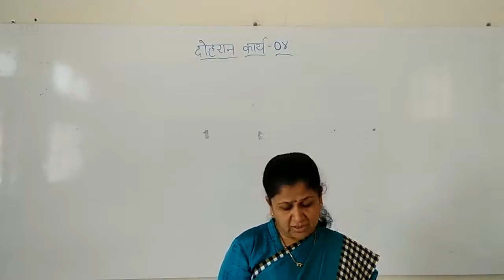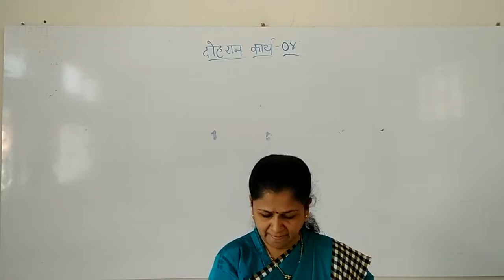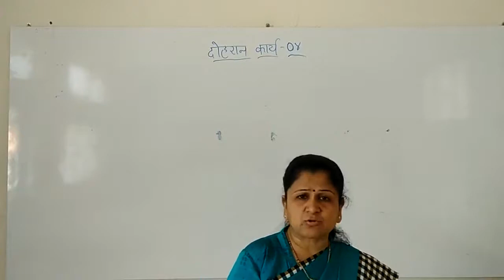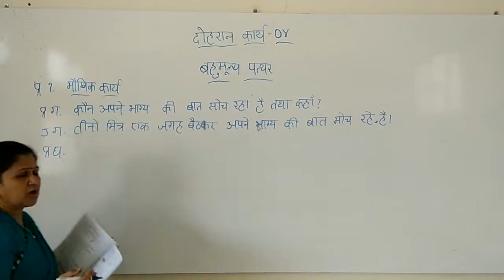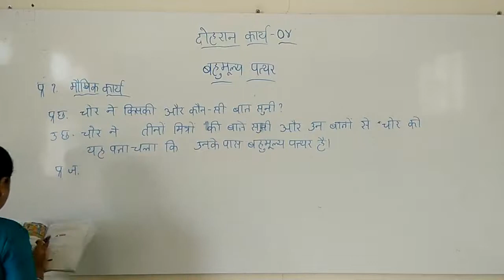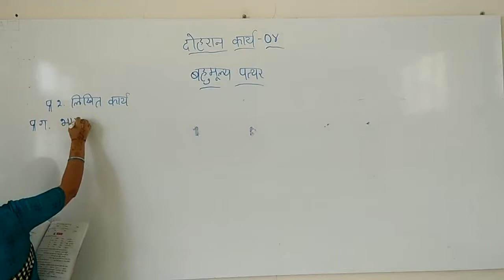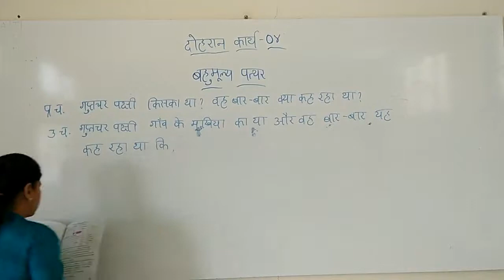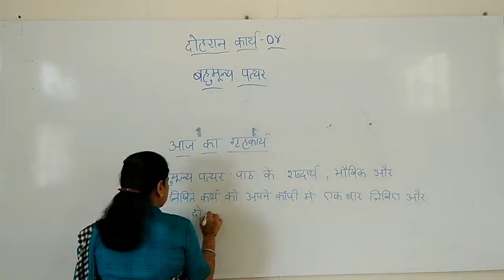CBSE 5 HINDI SEM 2 BY SAVITA MAM DAY 48 REVISION 5